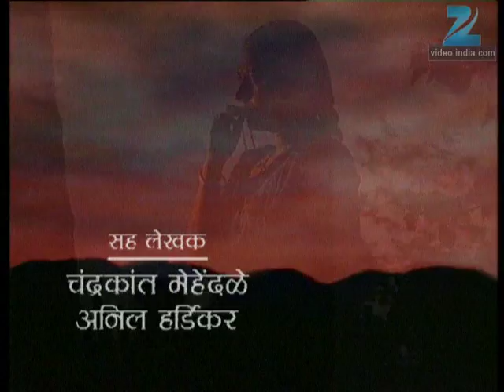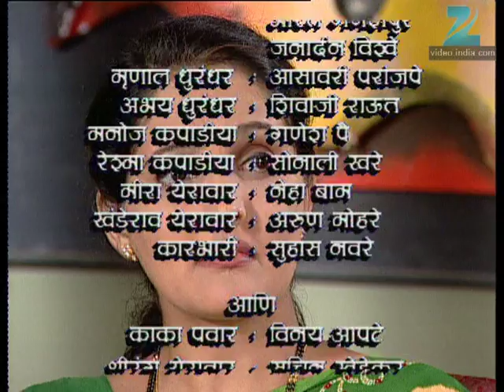Abhalmaya - Marathi Serial - Full Ep - 385 - Sukanya Kulkarni, Mohan Joshi - Zee Marathi